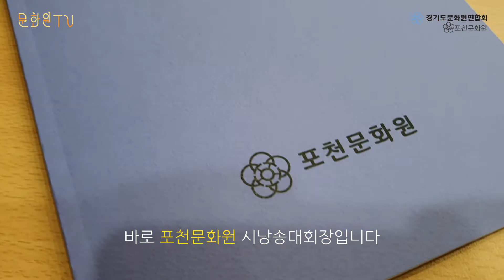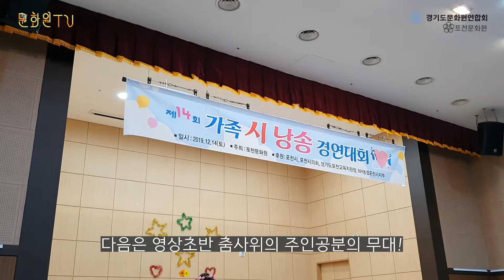엄마와 손잡고 시 한 구절, 포천문화원 가족 시낭송 경연대회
문화원TV project1. 경기도문화원을 소개합니다.

-포천문화원-

포천문화원에는 가족과 함께 하는 시낭송 경연대회가 있습니다.
때로는 담담하게 때로는 절절하게 읊어내려가는 시, 함께 감상하세요

_부부의 시, 모녀의 시, 가족과 함께 하기에 더 의미있는
_문화학교 동아리들의 열띤 축하공연까지